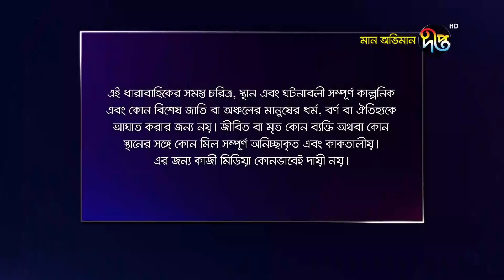মান অভিমান/Maan Obhiman, ep 57 | Rosey Siddique, Shibly, Shamapty, Tithi, and more | Deepto Natok